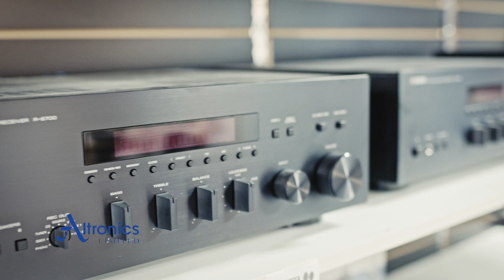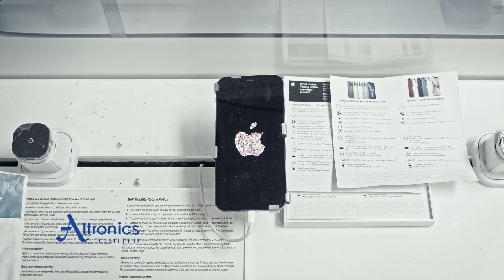Altronics Ltd. Audio Video Unlimited - Greater Corner Brook Board of Trade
Support Local. Spend Local. Shop Local.